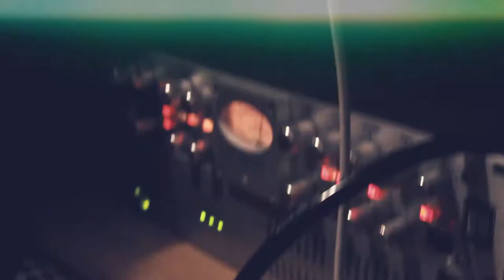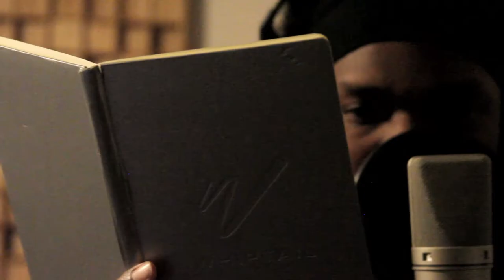The Making of "LET GO" (Studio Session) RAY, DOC Native Music, Audyo Sound & DeFame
The Making of "LET GO"
Date: 1/1/2019
Writing/Recording Session for "LET GO"
Produced By @DocNativeMusic
Filmed & Edited By DeFame of the WRONG CROWD

Audyo Sound + DeFame = Sound Famous?